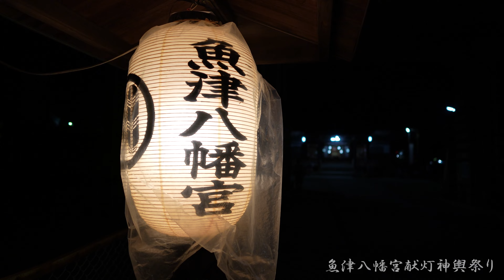魚津八幡宮献灯みこし祭り 2022年 / 富山県魚津市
9月第3土曜日に行われる八幡社の祭りで、12基の神輿が次々に宮あげされる様が見どころとなっています。
今年(2022年)は縮小開催で、男神輿、女神輿、子供神輿の3基が練り回され、宮あげは行われませんでしたが、3年ぶりに境内に歓声が戻りました。

撮影地:富山県魚津市